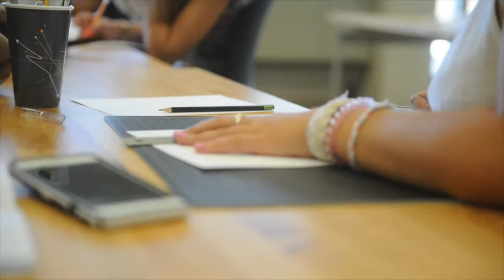Design Camp offers slice of life as UT student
The University of Tennessee's Julie Beckman,  co-director of Design Matters camp, gives insight into what campers gain from the week long experience, on Wednesday, July 13, 2016. (CAITIE MCMEKIN / NEWS SENTINEL)